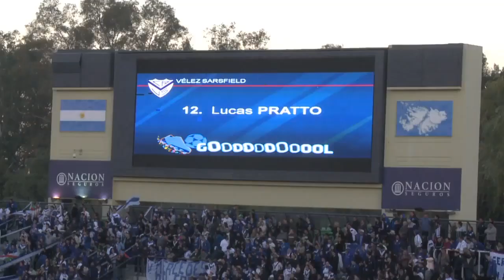Velez Súper Campeon 2013